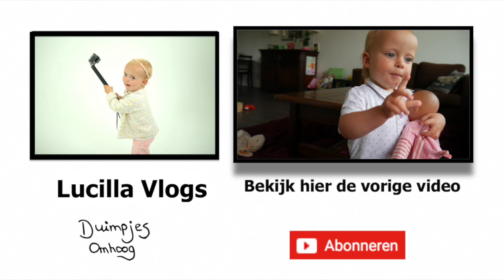LUCILLA MAAKT EEN SCHILDERIJ | Lucilla Bellinga Vlog #3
Nadat Lucilla haar broer heeft zien verven wilt ze zelf ook een schilderij maken!

Lieve Kijker, Wat gaaf dat je weer de tijd neemt om onze nieuwste video vlog te gaan bekijken.

Dit is de Schilderij maken vlog &   lancering vlog van onze Jongste Vlogger dochter Lucilla Bellinga (1,5 Jaar ) die haar eigen kanaal begint. Haar vlogs worden zo massaal en enthousiast door jullie allen bekeken. Dat mijn pappa en mamma het een leuk verjaardag kado vonden mij dit eigen kanaal te gaan geven. Die hun voor mij gaan beheren tot ik volwassen ben!  Geniet weer met ons mee van deze prachtige Lucilla Vlogje. Geniet van deze leuke vlog beelden. Willen jullie meer zelf gemaakte vlogs zien van onze Lucilla ?

In onze Vlogs gaan we je dagelijks een duidelijk beeld geven van wat we weer hebben mogen beleven als gezin.  We zijn zo dankbaar elke dag met jullie lieve kijkers ons gezin leefstijl te mogen vloggen. En zijn werkelijk zo mega dankbaar jullie tot inspiratie en motivatie te mogen zijn voor in jouw persoonlijke leven en persoonlijke ontwikkeling. Jou te laten mee kijken, hoe dat wij er elke dag de mooiste dag van proberen te maken die we nog nooit beleefd hebben. Want laten we eerlijk zijn. De tijd en de jaren, maanden, weken, dagen, uren, minuten, en seconden vliegen zo ontzettend snel aan ons voorbij. Dat we graag elke dag even de tijd stop zetten, om de vlog weer voor jullie te gaan monteren, schrijven en inplannen. We zijn ons ook zoveel bewuster geworden sinds dat we dagelijks voor jullie mogen vloggen. Hoe mooi dat het leven NU toch is. We zijn dankbaar in juni 2013 te zijn mogen begiinen als jullie Gezond Leefstijl Gezin Vloggers op ons die nu door gaat op een nieuw kanaal in de 2.0 versie. Ons hoofdkanaal gaan we nu echt verder uitbouwen als FamilyVloggers DeBellingaS op ons Bedankt ook voor jullie vele reacties en interacties en het delen van onze vlog video's met anderen. Kijk weer gezellig met ons mee en doe je voordeel ermee... en we hopen je weer  tot inspiratie te mogen zijn voor een gezondere leefstijl... En vonden het gaaf je te Meeten & Greeten @ DYTG2016 Kom je ons 25 augustus 2016 Meeten & Greeten in Antwerp Belgium @ Belgian Youtube Day ? De rest zie je in de video.

LUCILLA MAAKT EEN SCHILDERIJ | Lucilla Bellinga Vlog #3 van ons wij zijn life coaches Fara & Daniel Bellinga Abonneer onder Video & Duimpjes Omhoog en willen je graag meenemen in ons dagelijks leven... We hopen je te inspireren van hoe wij leven als gezond leefstijl gezin.

Daarom dus deze video: LUCILLA MAAKT EEN SCHILDERIJ | Lucilla Bellinga Vlog #3

De rest zie je in: LUCILLA MAAKT EEN SCHILDERIJ | Lucilla Bellinga Vlog #3